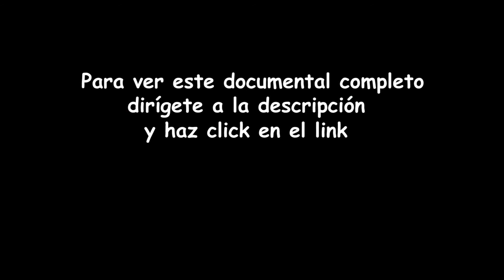Trailer I CARLOS MAYOLO, DE PELICULA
Posiblemente el más dotado e importante director de cine que ha tenido Colombia, se creería que se quedó en la infancia, con la agudeza de un niño genial que fue atesorando memorias y visiones para que le sirvieran después, al adolescente y al hombre maduro, en la conformación de su obra cinematográfica, catalogada como absoluta obra de autor. Un artista. El documental, sigue dos vertientes a veces paralelas, divergentes o complementarias: la biográfica y la autobiográfica.